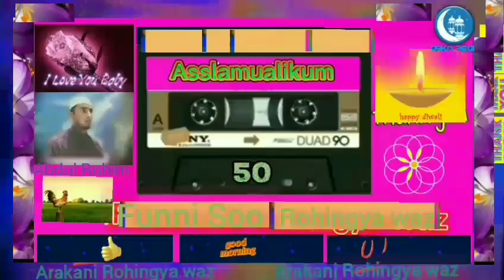ROHINGYA WAZ MV-MOSOOD ARKANI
Rohingya waz by mv masood arakani assalamualaikum my dear friend and subscribers thank you for watching subscribing and supporting me. so if you have fleeing and need to my help. you can contact me by social me link arkn_real_channel 🙆👍😇